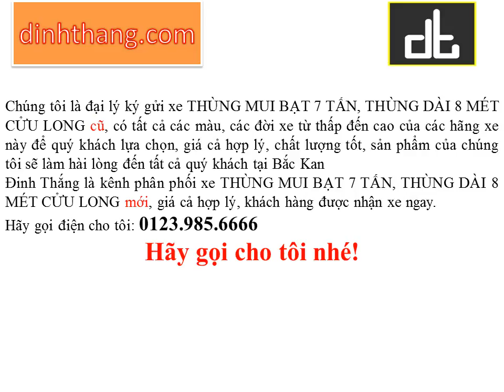Mua, bán ô tô mới-cũ xe tải THÙNG MUI BẠT 7 TẤN CỬU LONG tại Bắc Kan (01239856666)